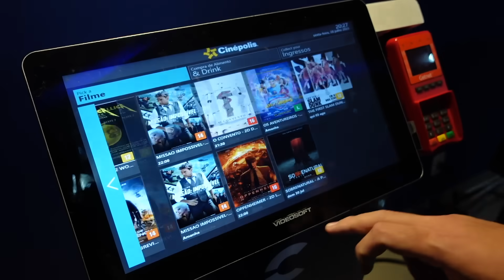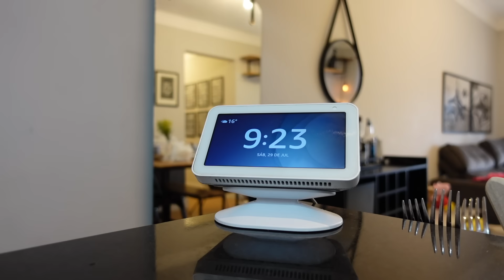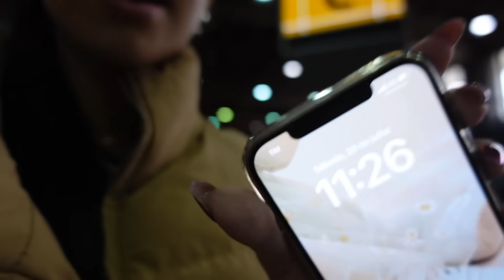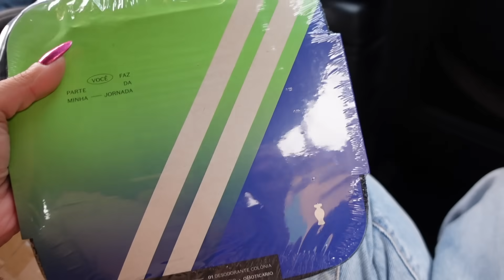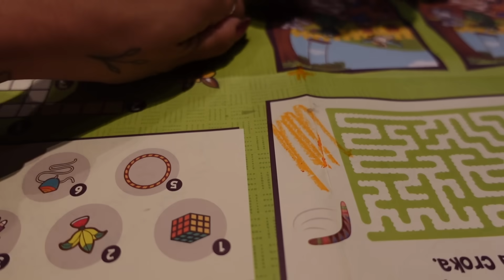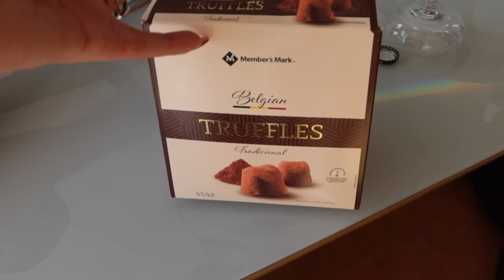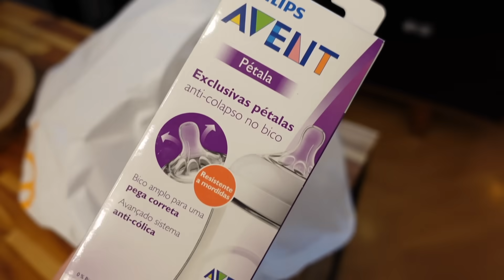TOUR DO CARRO NOVO, OTAVIO VOLTOU, ALHO NEGRO DEU RUIM E PREPARATIVOS PARA CRECHE LILI!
Amazon Prime

Cupom 1º compra= NICO15